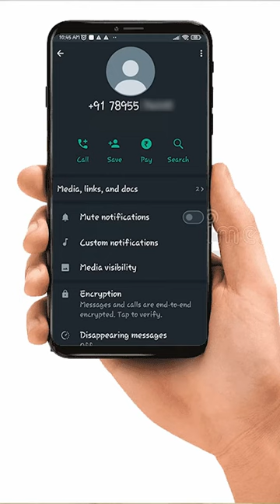𝗜𝗻 𝘁𝗵𝗶𝘀 𝗱𝗶𝗴𝗶𝘁𝗮𝗹 𝘄𝗼𝗿𝗹𝗱. 𝗖𝗮𝗻 𝗮 𝘀𝗰𝗿𝗲𝗲𝗻𝘀𝗵𝗼𝘁 𝗯𝗲 𝗲𝘃𝗶𝗱𝗲𝗻𝗰𝗲 𝗶𝗻 𝗰𝗼𝘂𝗿𝘁?